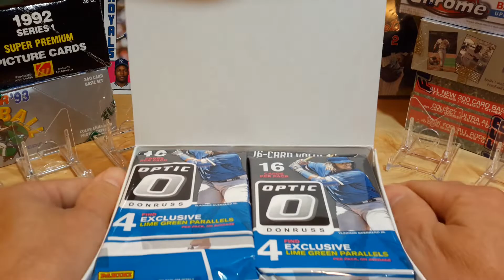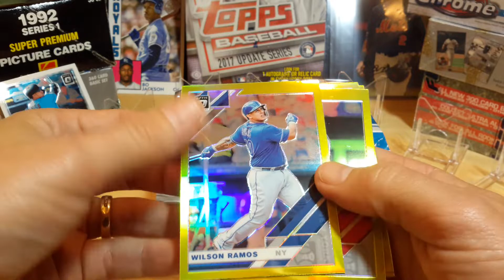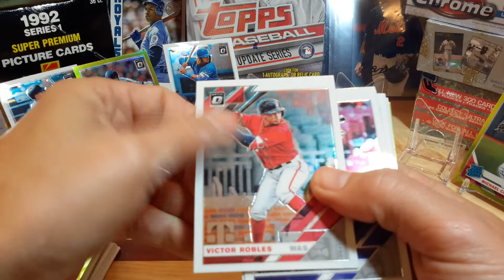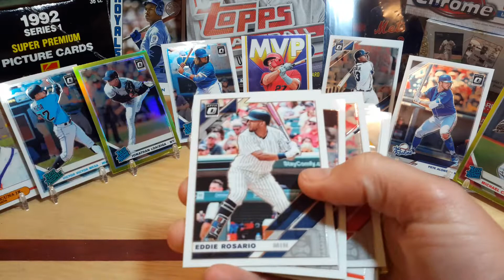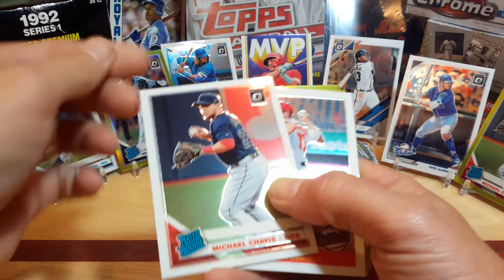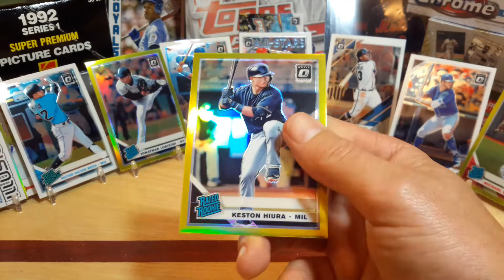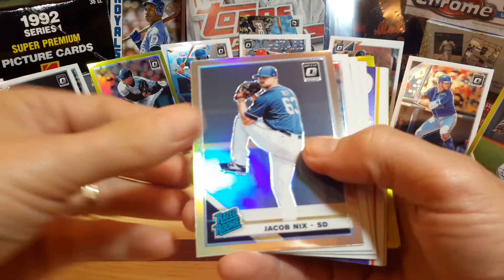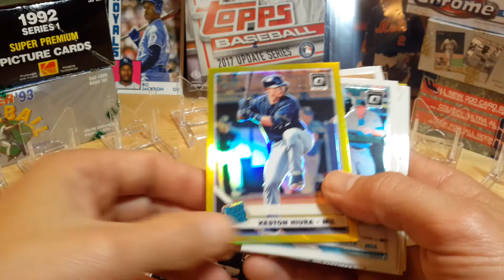2019 Optic baseball value box rip. Pulled some sweet parallel rcs.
I collect baseball, football and basketball. Checkout my ebay for sweet deals on cards as well at dwicl_97.  Thanks again